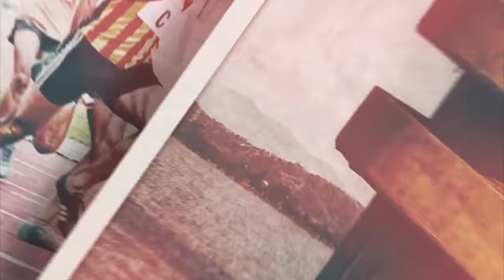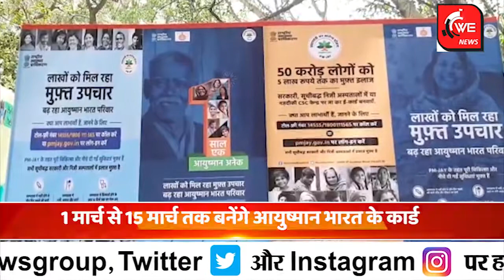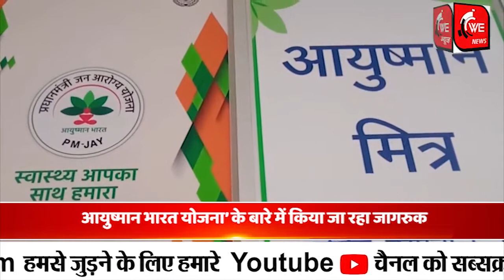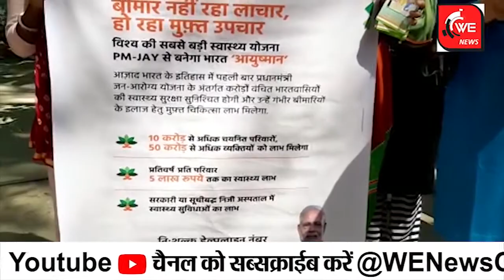5 लाख रुपए तक के ईलाज की सुविधा, जानिए कैसे उठा सकते हैं आप आयुष्मान भारत योजना का फायदा ?|| WE News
5 लाख रुपए तक के ईलाज की सुविधा, जानिए कैसे उठा सकते हैं आप आयुष्मान भारत योजना का फायदा ?